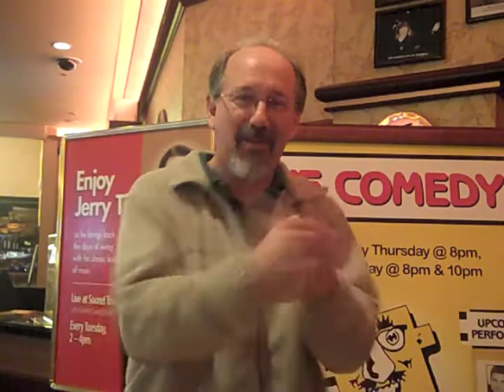Scott Pritchard Comedy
Scott Pritchard is an award-winning comedian.  His goal is to provide you with a fun, energetic and hilarious show that will leave your customers laughing all the way to shore.  Combine this with his stage presence and you've got dynamite!